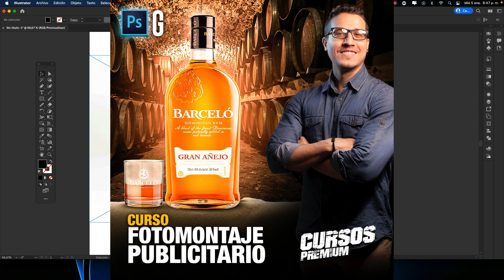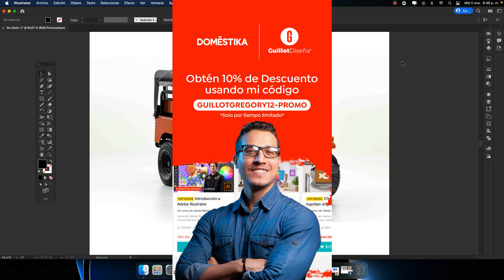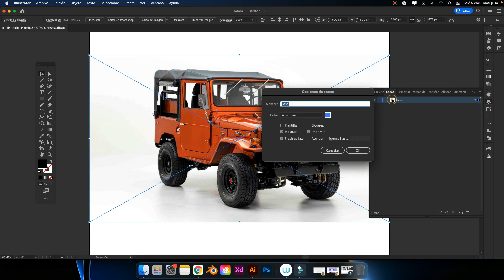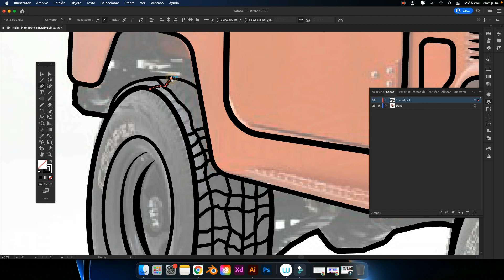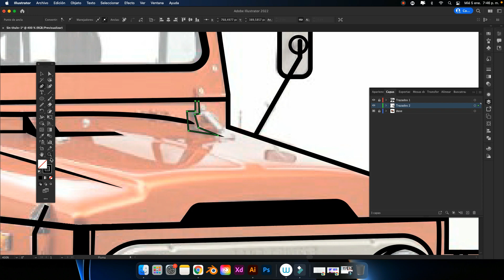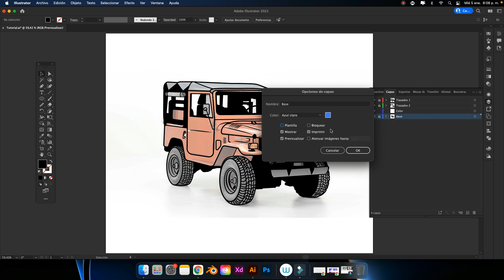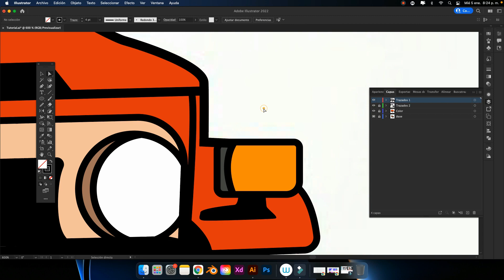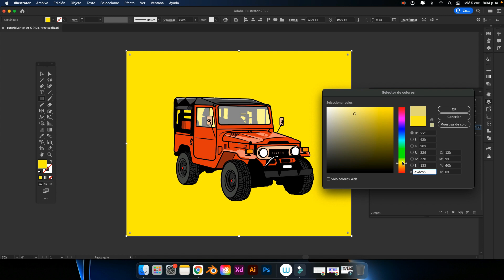Illustrator Tutorial | Ilustración Toyota Land Cruiser | Drawing a Toyota Land Cruiser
⭐⭐ GUILLOTDISENA⭐⭐